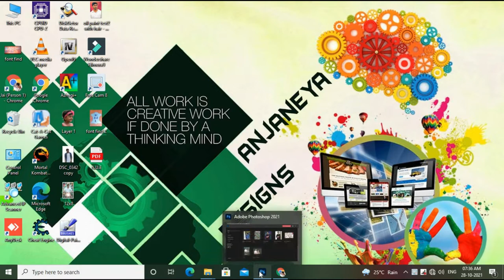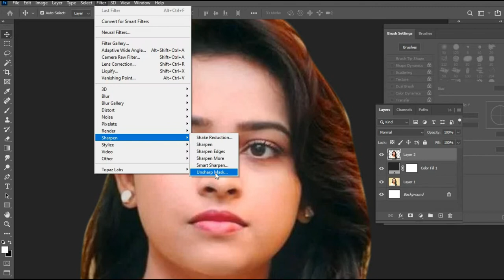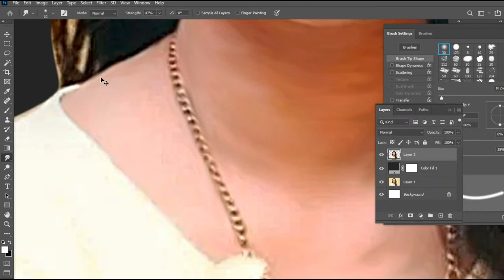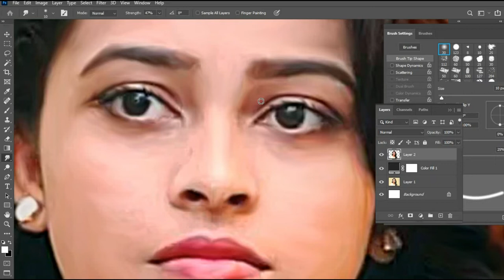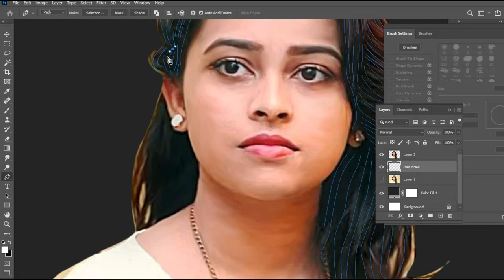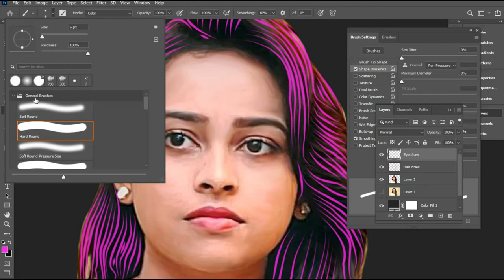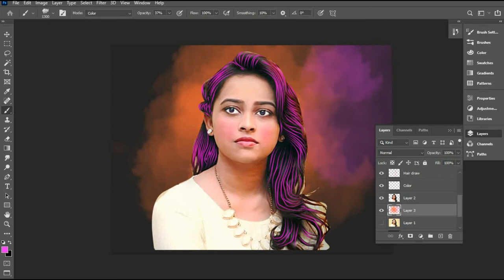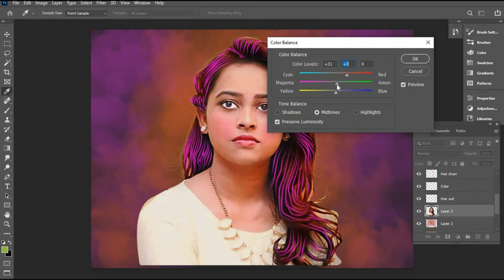Sri Divya Smudge Painting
Digital smudge finding